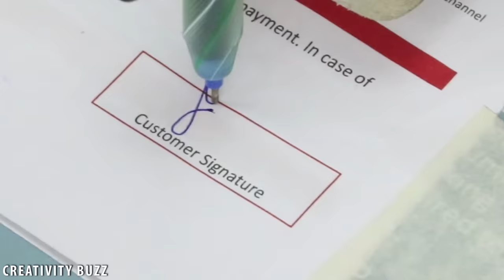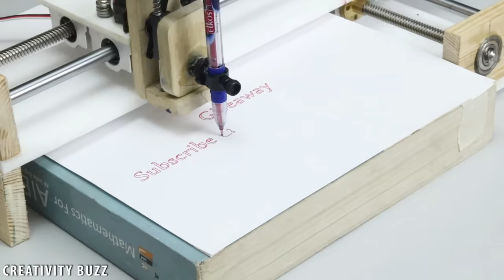How to Make Homework Writing Machine at home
Learn How to make homework writing and drawing machine at home using Stepper motor.
You can make this type of automatic writing machine at home for all student.This homework hack is useful for your satisfying.
This exam time you can make this cnc homework writing machine.

::::::: Want To Buy Writing Machine Or Parts For Your School or Science Project ? ::::::

Material :

2 Axis Stepper motor Driver
This is deferent from a video but working perfectly working

2 Pcs Nema 17 Stepper motor

Mg90S Metal Gear Servo

How to make writing machine